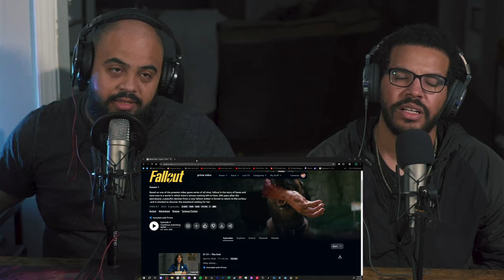Fallout 1x2 "The Target" | REACTION | MAXIMUS IS REALLY GROWING ON US! LUCY IS ADORABLE!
Check out our reaction to season 1 of "Fallout" We'll be posting new asap!

00:00 Intro
01:58 Reaction
34:39 Review

Welcome to Channel See 1! We'll be posting reactions, reviews, podcasts, and analysis videos on this channel regarding film, art, music, everything and anything.